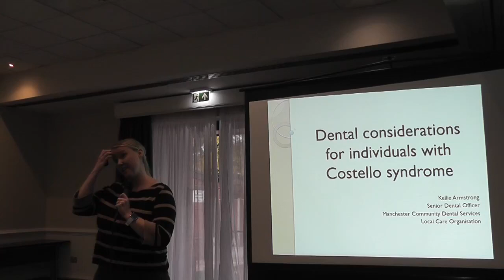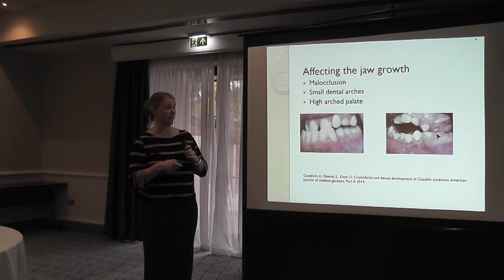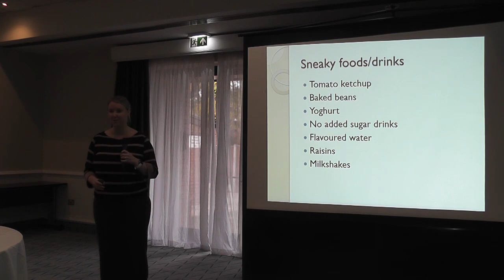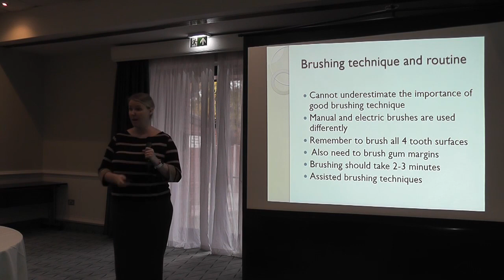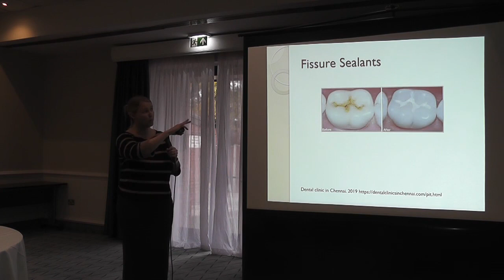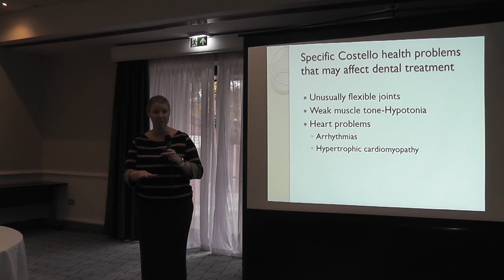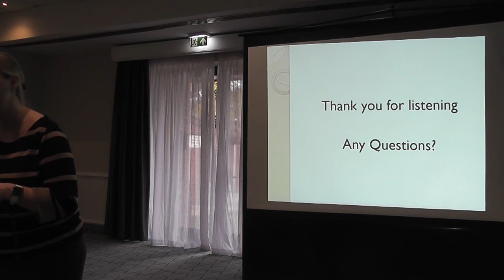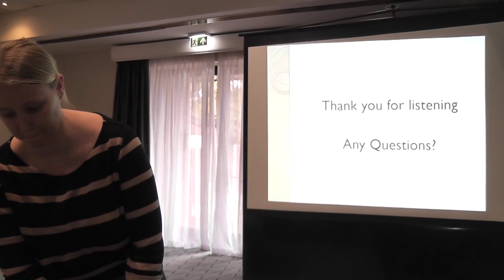Dental considerations of Costello & CFC syndrome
A video discussing dental issues in general and how this relates to Costello & CFC syndrome.